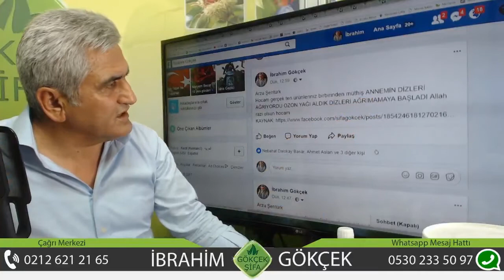Ozon Yağı ile Diz Ağrıları Geçti, Diz Ağrısının Ozon Yağı ile Tedavisi, Diz Ağrısı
Yanığa ne iyi gelir, Yanık nasıl tedavi edilir?, İyileşmeyen Yaralara Ozon Yağı,  İyileşmeyen Yaralar için Ozon Yağı, Morarmanın Tedavisi, İyileşmeyen Yaralar Ozon Yağı İle İyileşir, Ozon Yağının Faydaları, Ozon Forte,